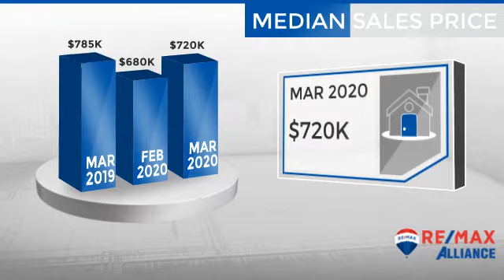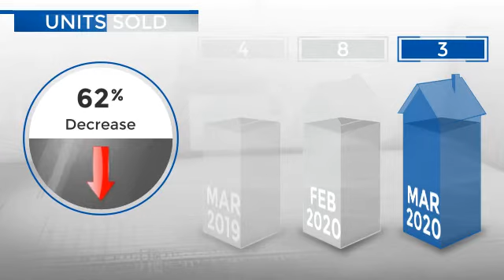Franktown,CO, Real Estate Market Update from REMAX Alliance,April, 2020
REMAX Alliance Video Update recapping market activity within Franktown, CO, during the month of April, 2020